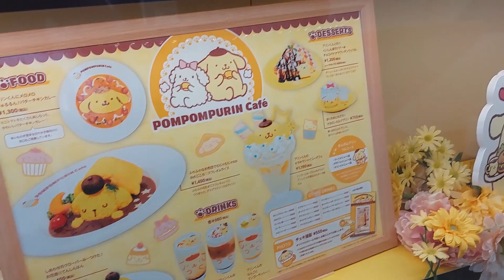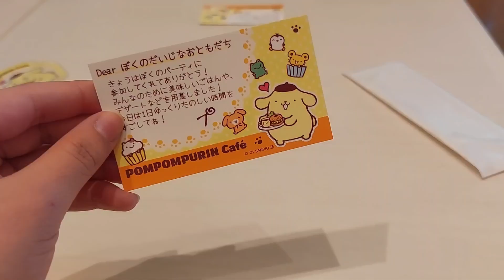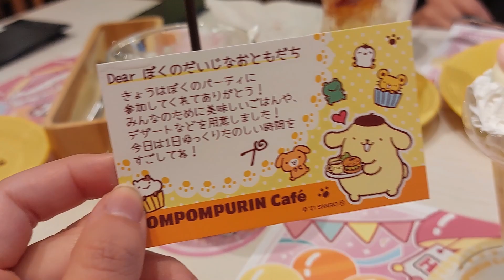POMPOMPURIN CAFÉ EN JAPÓN! 🍮| Mini Vlog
Hoy phillip y yo decidimos visitar el famoso Café de Pompompurin en Harajuku Japón! nos divertimos mucho y comimos demasiado, espero que les guste! ❤️